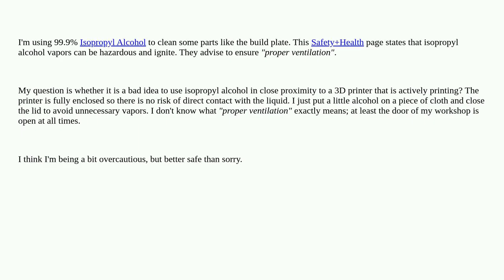3dprinting: Are isopropyl alcohol vapors dangerous near a 3D printer?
Are isopropyl alcohol vapors dangerous near a 3D printer?

A special thanks goes out to the community

  safety